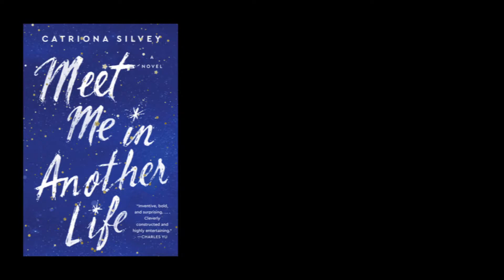Murder Mystery in Space, the Original Lesbian Vampire Novel, & the New Gender Binary - March Wrap Up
contents:
0:00 Intro
0:46 Meet Me in Another Life by Catriona Silvey
3:38 Far From the Light of Heaven by Tade Thompson
8:18 The Unraveling by Benjamin Rosenbaum
12:38 Do You Dream of Terra Two by Temi Oh
17:03 Carmilla by J. Sheridan Le Fanu
19:52 outro